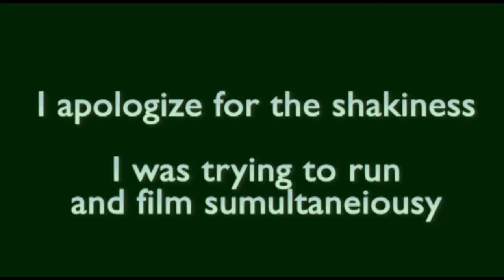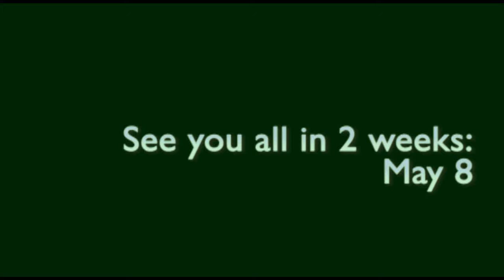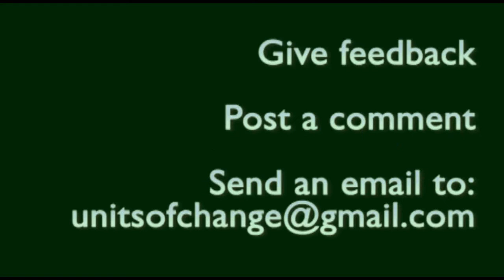Units of Change: 7 - Sun Run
In which Jordan talks about large-scale community events.

Tags: social sustainability Sun Run Olympics torch relay school project community interaction vlogging pw prince of wales secondary Units of Change Vancouver